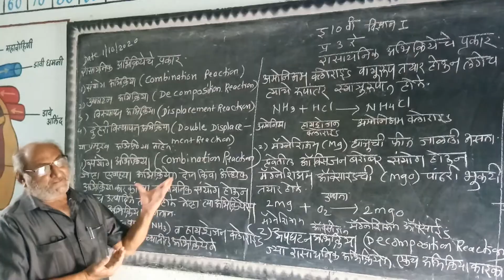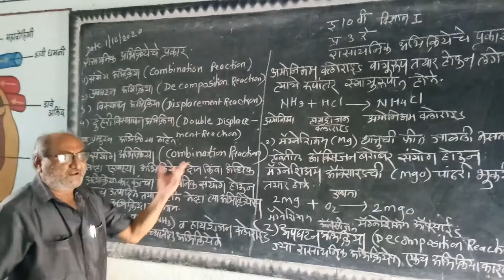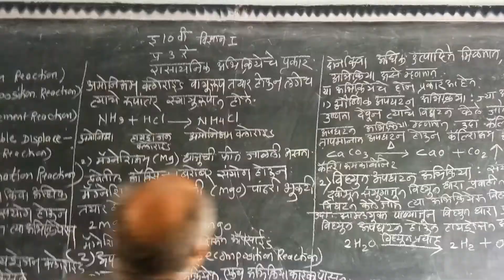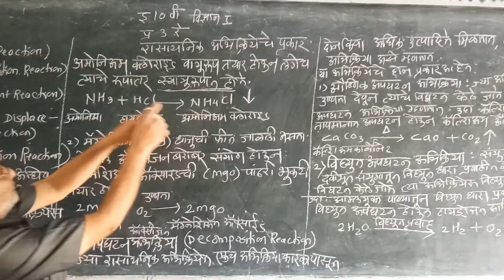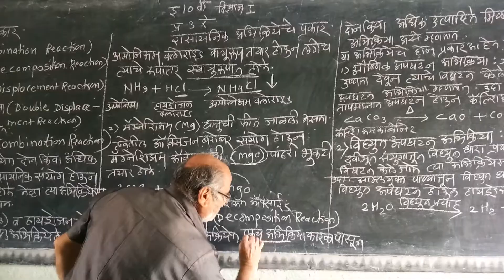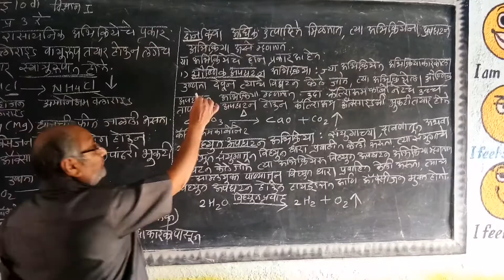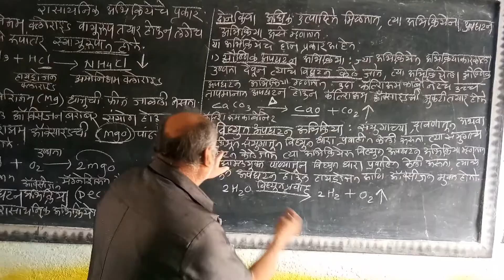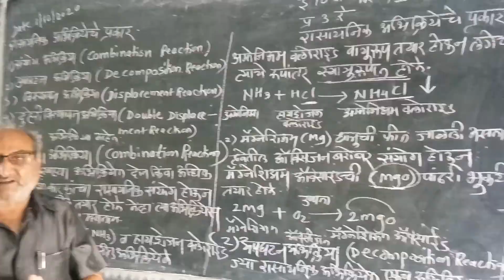Prakaran 3 re std 10 sub scince 1